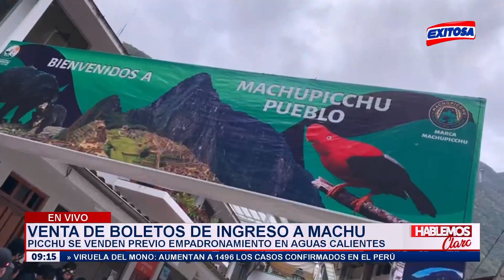🔴🔵Boletos de ingreso a Machu Picchu se vende previo empadronamiento en Aguas Calientes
Boletos de ingreso a la ciduadela inca de Machu Picchu se vende previo empadronamiento en Aguas Calientes, Cusco.

Exitosa Perú
"La voz de los que no tienen voz"

Corporación Universal